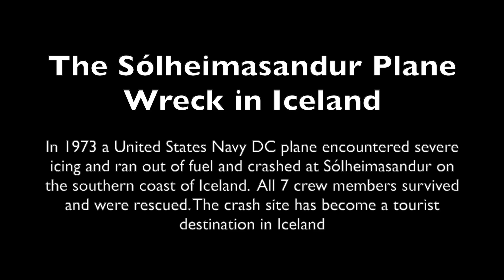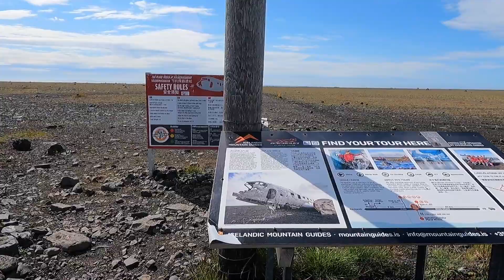Hike to the DC3 plane wreck in Iceland (The Sólheimasandur Plane Crash)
This is the walk to the DC3 plane wreck in Iceland at Sólheimasandur on the southern coast. The walk to Sólheimasandur Plane Wreck (DC-3) takes about 45 minutes or so (one way) from the parking lot. The parking lot is just off the ring road.

In 1973 a United States Navy DC-3 plane encountered severe icing and ran out of fuel and crashed at Sólheimasandur on the southern coast of Iceland.  All 7 crew members survived and were rescued. The plane was designated C-117D and was based on the Super DC-3. The crash site has become a tourist destination in Iceland.

✅ In case you are interested in my Iceland ring road itinerary, you can check it out at